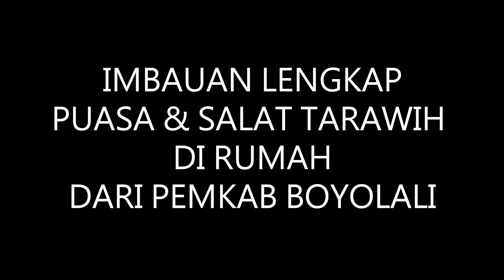IMBAUAN LENGKAP PUASA & SALAT TARAWIH DI RUMAH DARI PEMKAB BOYOLALI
Pemerintah Kabupaten (Pemkab) Boyolali mengimbau warganya agar menjalankan ibadah puasa hingga salat tarawih di rumah. Ini dilakukan untuk mencegah penyebaran virus Corona atau COVID-19.

Sekretaris Daerah (Sekda) Boyolali yang juga Ketua Umum Gugus Tugas Penanganan COVID-19 Kabupaten Boyolali, Masruri meminta masyarakat untuk mengurangi bepergian dan lebih banyak di rumah. Masruri juga meminta warganya agar mengurangi kontak dengan orang lain selama pandemi Corona.

Masruri juga meminta ormas-ormas Islam untuk menyosialisasikan hal ini ke masyarakat. Dia juga meminta peran aktif pemerintah desa untuk menyampaikan pencegahan penularan virus Corona.

Meski begitu, terpantau ada acara doa bersama di Kelurahan Siswodipuran, Kecamatan Boyolali Kota siang ini. Kegiatan itu berlangsung di Pendopo Kelurahan Siswodipuran diikuti belasan orang terdiri tokoh agama dan para Ketua RW.